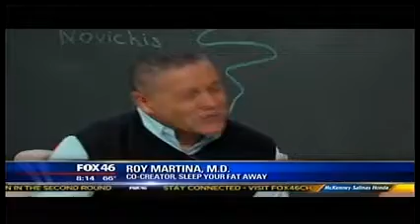SYFA Book Launch- Good Day Charlotte